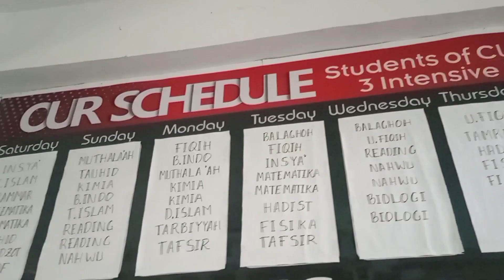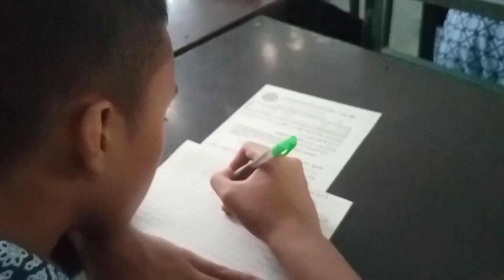Lihat Santri Ujian di Kelas